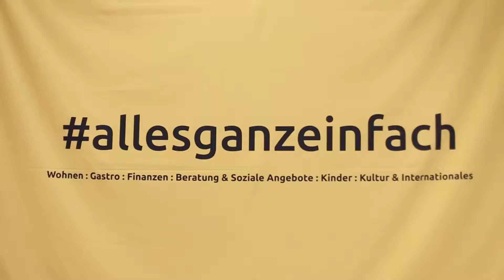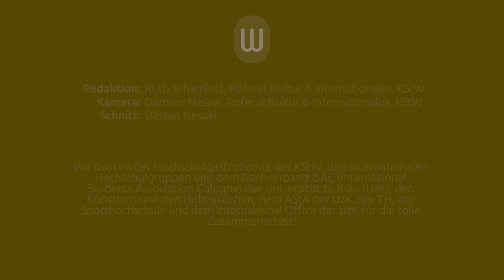Multi-Kulti-Küche 2017 / Kölner Studierendenwerk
Der erste Videoclip der Multi-Kulti-Küche ist online. Wir freuen uns über die vielen Gäste. Ein Trost an alle, die dieses Jahr nicht dabei sein konnten: Die nächste Multi-Kulti-Küche kommt bestimmt!
Wir danken der Hochschulgastronomie des KStW, den Internationalen Hochschulgruppen und dem Dachverband ISAC (International Students Association Cologne) der Universität zu Köln (UzK), den Künstlern und den Hobbyköchen, dem AStA der UzK, der TH, der Sporthochschule und dem International O9ce der UzK für die tolle Zusammenarbeit!

Redaktion: Ruth Schamlott, Referat Kultur & Internationales, KStW
Film: Darman Nesaei ; Referat Kultur & Internationales ,KStW
Schnitt: Dastan Nesaei